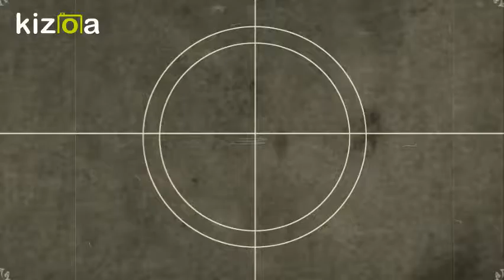Kizoa Editar Videos - Movie Maker: PAC LA YOPALOSA